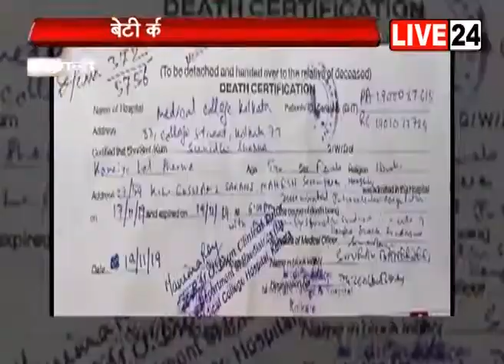हुगलीः डोली की जगह उठी बेटी की अर्थी